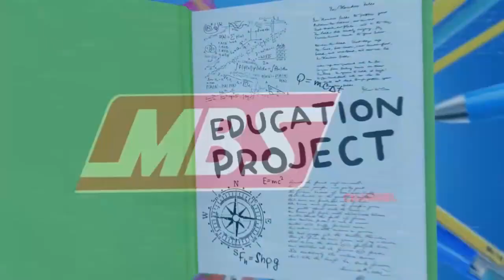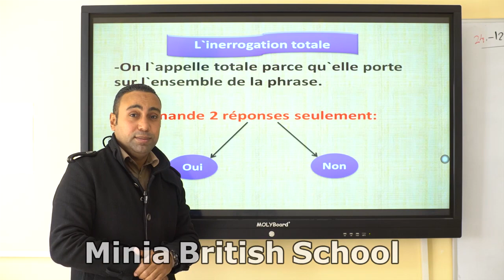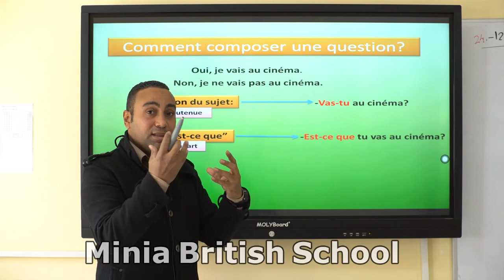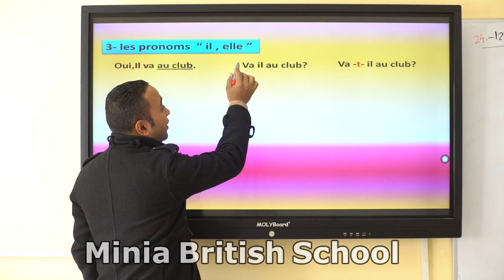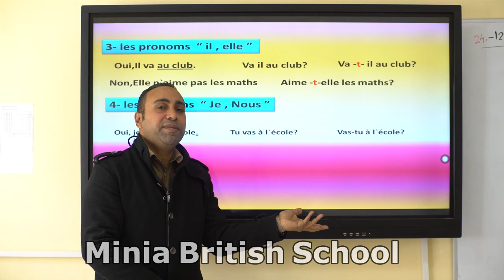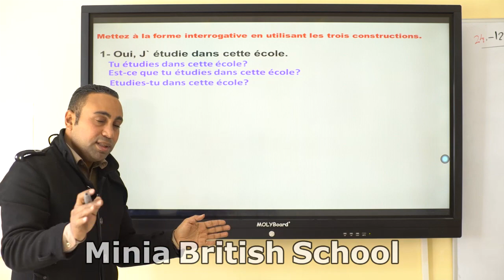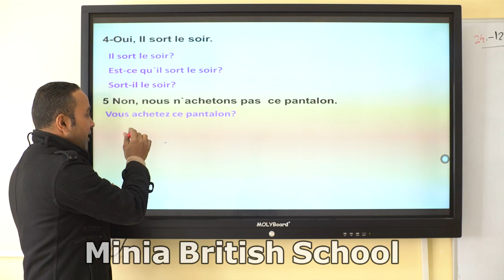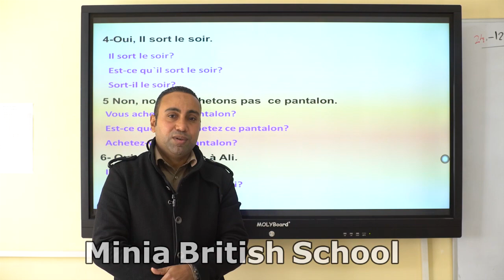MBS Channel- Francais- l`interrogation totale G5-G7